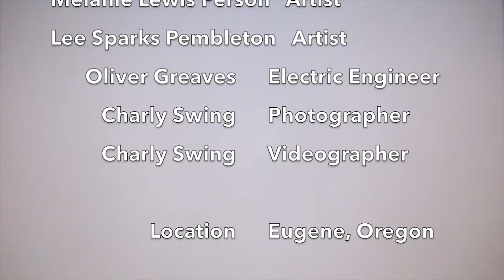The Umbrella Project: Zoe Troupe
The Umbrella Project: Zoe Troupe – The artists of EUG-ART404. Presented by ArtCity Eugene and City of Eugene Cultural Services.